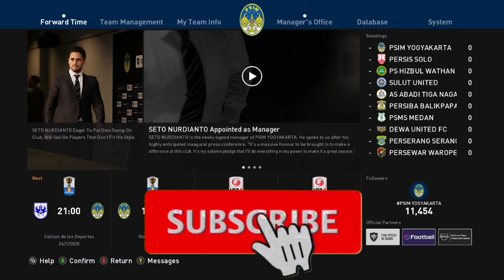HASIL YANG BAGUS UNTUK MENATAP KOMPETISI SESUNGGUHNYA❗|| MASTER LEAGUE PES 2021 PSIM #2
eFootball Pro Evolution Soccer atau PES di Jepang dikenal dengan nama World Soccer Winning Eleven atau dahulunya cukup disebut Pro Evolution Soccer adalah seri permainan video sepak bola yang dikembangkan dan diterbitkan oleh Konami. Permainan ini dirilis dalam berbagai platform. Pada mulanya, permainan video ini masih bersaudara dengan International Superstar Soccer yang dirilis lebih awal dan dirilis dalam dua versi berbeda: Pro Evolution Soccer untuk seluruh dunia dan Winning Eleven di Jepang. Seri tersebut telah mendapat banyak kritik dan sukses secara komersial.